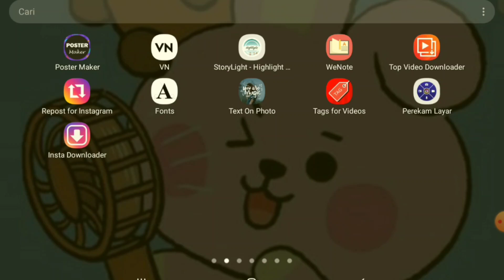#1 ANTI BOSAN SAAT HUJAN : BERMAIN GAME DOG SIM ONLINE DAN STICK WARNA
Akhir-akhir ini hujan dan kabut bisa datang sepanjang hari.
Walaupun hujan terus bukan berarti tiduran dan selimutan dong.
Di episode perdana Altadiba kali ini kalian akan diajak untuk bermain Game Dog Sim Online ala alta dan Trick Warna ala diba.
Yuk .. tonton sampai selesai ya ...